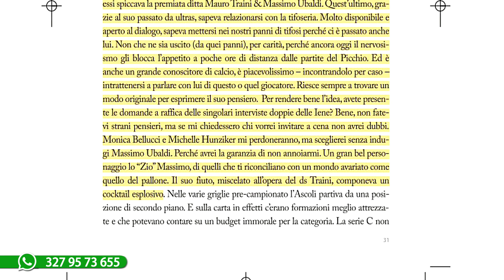Anteprima Le Marche nel Pallone numero 3 del 25_9_2024 seconda parte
Anteprima Le Marche nel Pallone programma prodotto ed in onda in diretta ogni venerdì alle 21,30 sul canale 13 di TVRS a cura di Andrea Busiello con Angelica Mancini. Ospiti Mauro Traini (Dir.Sportivo), Ivo Sansoni (Settembre Bianconero)